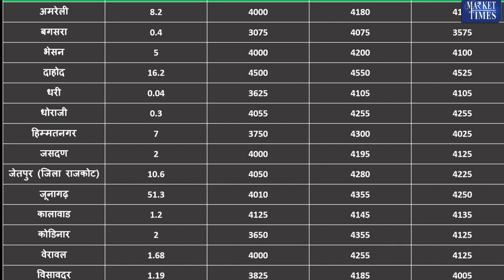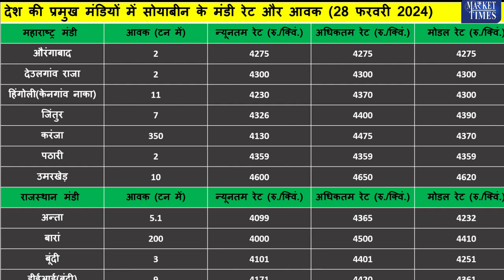28 feb 2024 जानिये सभी मंडियों के भाव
28 feb 2024 जानिये सभी मंडियों के भाव

Alasande Gram
Almond(Badam)
Ambada Seed
Amla(Nelli Kai)
Apricot(Jardalu/Khumani)
Arecanut(Betelnut/Supari)
Avare Dal
Bajra(Pearl Millet/Cumbu)
Banana - Green
Barley (Jau)
Bay leaf (Tejpatta)
Beaten Rice
Bengal Gram Dal (Chana Dal)
Bengal Gram(Gram)
Ber(Zizyphus/Borehannu)
Betal Leaves
Bhindi(Ladies Finger)
Big Gram
Bitter gourd
Black pepper
Bottle gourd
Broken Rice
Broomstick(Flower Broom)
Bunch Beans
Camel Hair
Cashew Kernnel
Castor Oil
Castor Seed
Chapparad Avare
Chennangi (Whole)
Chennangi Dal
Chikoos(Sapota)
Chili Red
Chilly Capsicum
Chow Chow
Chrysanthemum(Loose)
Cinamon(Dalchini)
Cluster beans
Coconut Oil
Coconut Seed
Coriander(Leaves)
Corriander seed
Cotton Seed
Cowpea (Lobia/Karamani)
Cowpea(Veg)
Cucumbar(Kheera)
Cummin Seed(Jeera)
Custard Apple (Sharifa)
Daila(Chandni)
Dal (Avare)
Dry Chillies
Dry Fodder
Dry Grapes
Duster Beans
Egypian Clover(Barseem)
Elephant Yam (Suran)
Field Pea
Fig(Anjura/Anjeer)
Flower Broom
Foxtail Millet(Navane)
French Beans (Frasbean)
Galgal(Lemon)
Gingelly Oil
Ginger(Dry)
Ginger(Green)
Gladiolus Bulb
Gladiolus Cut Flower
Goat Hair
Gram Raw(Chholia)
Green Avare (W)
Green Chilli
Green Fodder
Green Peas
Groundnut (Split)
Groundnut pods (raw)
Guar Seed(Cluster Beans Seed)
Gur(Jaggery)
He Buffalo
Hippe Seed
Honge seed
Hybrid Cumbu
Indian Beans (Seam)
Indian Colza(Sarson)
Isabgul (Psyllium)
Jack Fruit
Jowar(Sorghum)
Jute Seed
Kabuli Chana(Chickpeas-White)
Karbuja(Musk Melon)
Kartali (Kantola)
Kharif Mash
Knool Khol
Kodo Millet(Varagu)
Kulthi(Horse Gram)
Ladies Finger
Lak(Teora)
Leafy Vegetable
Lentil(Masur)
Little gourd (Kundru)
Long Melon(Kakri)
Lotus Sticks
Mahua Seed(Hippe seed)
Maida Atta
Mango (Raw-Ripe)
Marigold(Calcutta)
Marigold(loose)
Masur Dal
Methi Seeds
Methi(Leaves)
Mint(Pudina)
Moath Dal
Mousambi(Sweet Lime)
Mustard Oil
Myrobolan(Harad)
Nearle Hannu
Neem Seed
Nelli Kai
Niger Seed (Ramtil)
Onion Green
Other Pulses
Paddy(Dhan)
Papaya (Raw)